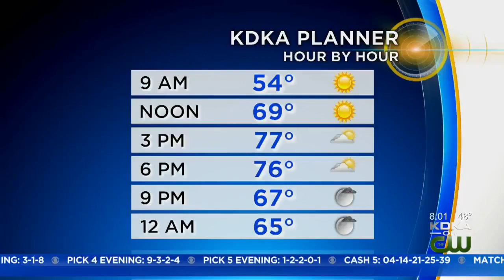Missing/Endangered Infant Believed To Have Been Abused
According to police, doctors at Children's hospital found injuries to Ambrose Klingensmith's stomach and fingermark bruising consistent with abuse before his parents took him from the hospital, KDKA's Lindsay Ward reports.